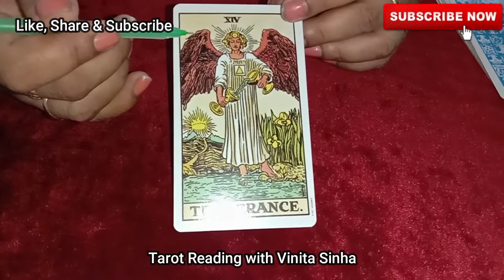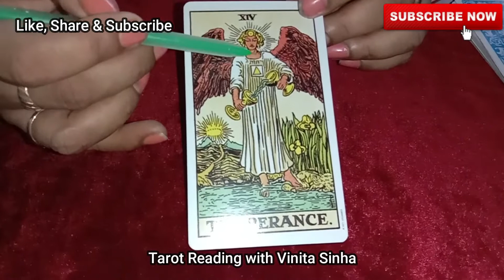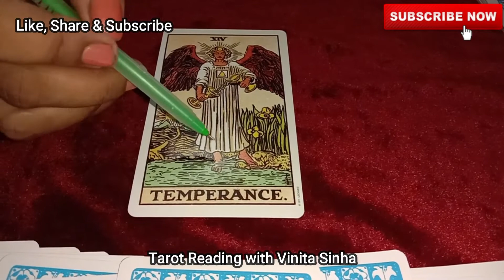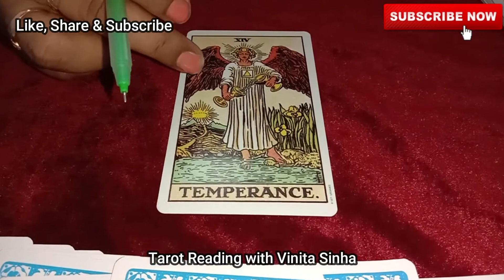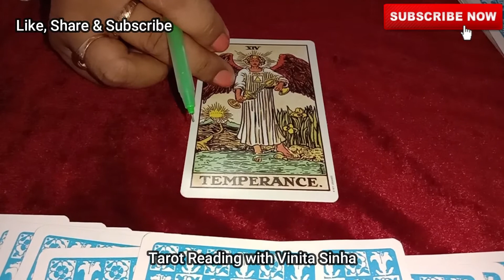LEARN TAROT CARDS IN HINDI | PART-20 | Temperance Card Meaning - Major Arcana Card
Learn Tarot cards in Hindi from beginning
शुरुआत से टैरो कार्ड्स सीखें
part 20

Hello friends, In this video I have talked about the fifteenth card of Major Arcana, Temperance Card and it's meaning. I have described each and every symbol of this card and what it indicates. " I hope you liked the video.

**Private sessions are not for free.**

tarot cards for beginners
tarot cards in hindi